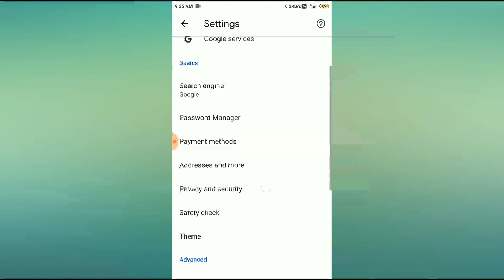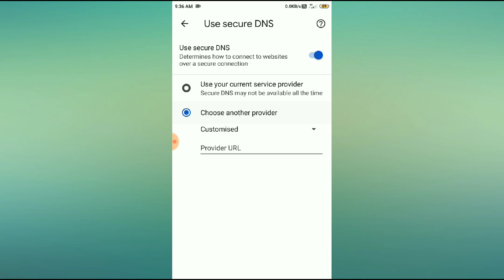How to enable Safe search filter in Google Chrome// safe search filter kese enable kare 2023.